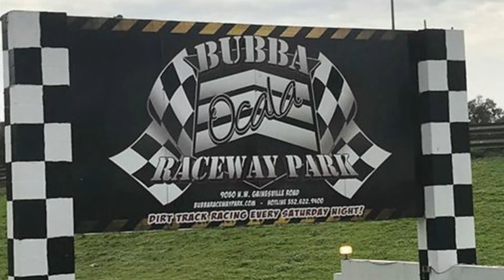#29 Donovan Jackson - Mod Lite - 2-16-19 Bubba Raceway Park - In Car Camera